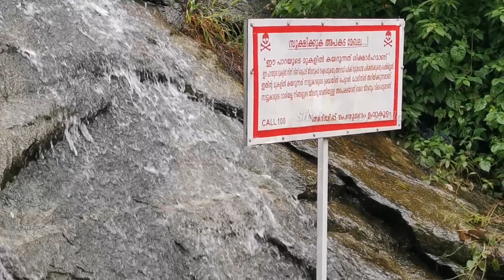നമ്മുടെ നാട്ടിൽ അധികമാരും കാണാതെ സുന്ദര വെള്ളച്ചാട്ടം | Vattamala | Malapuram Tourism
vlog 17
published ;   8/9/2019